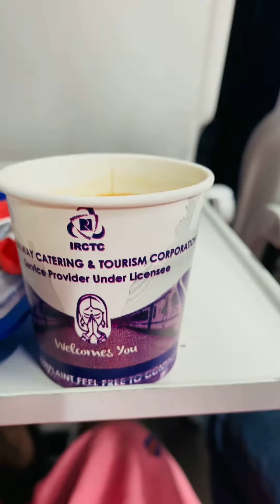ഒരു വന്ദെ ഭാരത് യാത്ര🚊| Vande Bharath Experience|Trivandrum to Ernakulam|Colourful Stones